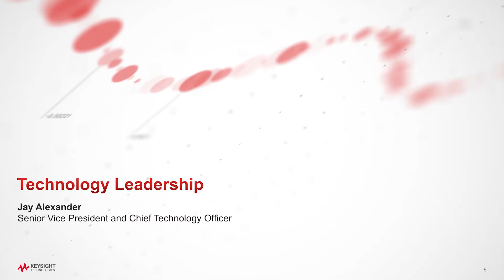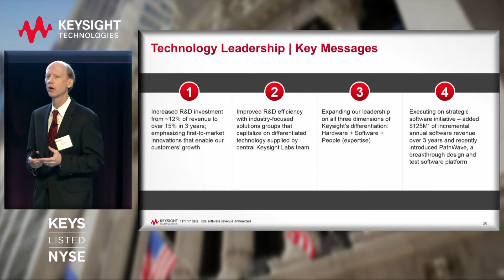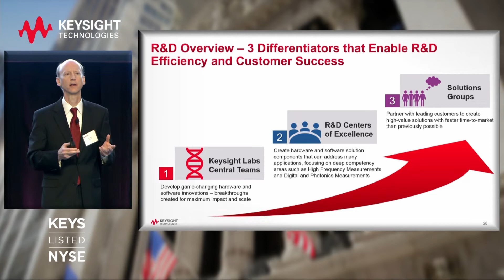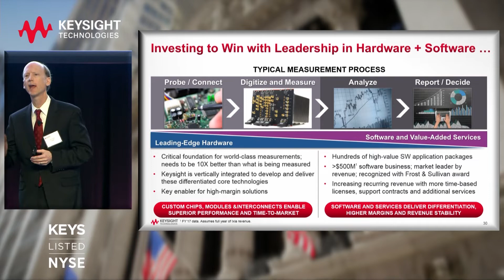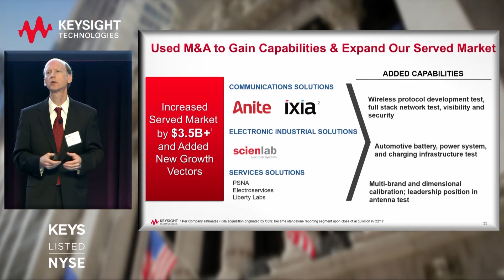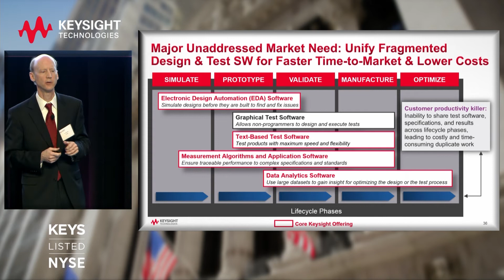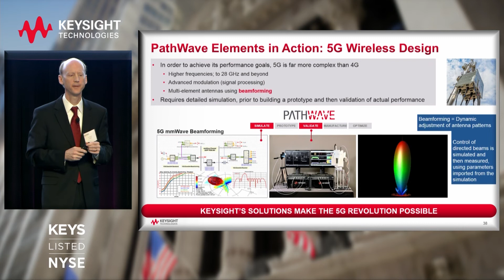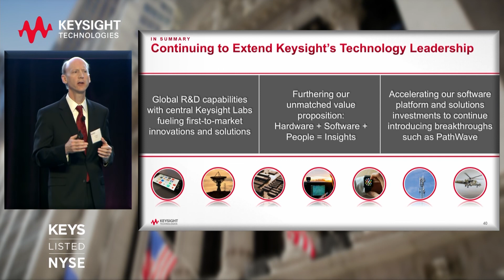Jay Alexander – Keysight SVP and Chief Technology Officer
Keysight’s 2018 Investor Day.  Keysight's senior management team provides an in-depth overview of the company and its business segments plus Keysight's strategy to drive profitable growth, capital allocation priorities, increased long-term operating model expectations, and the introduction of Keysight’s Leadership Model (KLM).  Each executive’s presentation is in a separate video.